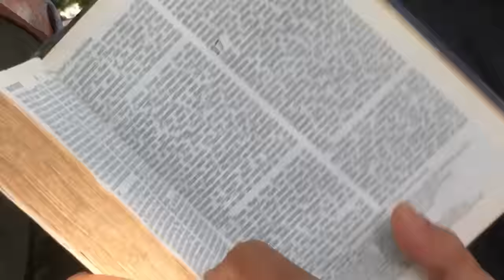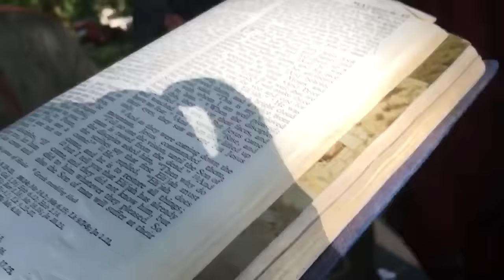Jesus and the Canaanite woman - Mansoor and Hashim elucidate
*Matthew 15-25* The woman came and knelt before him. "Lord, help me!" she said.
*Matthew 15-26* He replied, "It is not right to take the children's bread and toss it to the dogs."
*Matthew 15-27* "Yes it is, Lord," she said. "Even the dogs eat the crumbs that fall from their master's table."